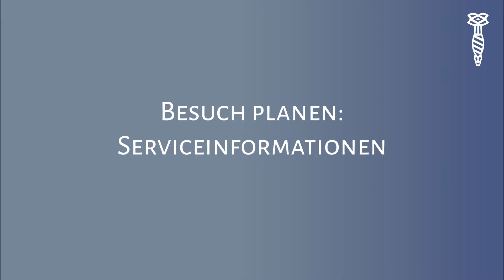Besuch planen: Serviceinformationen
In diesem Video erfahren Sie , wie Sie Ihren Museumsbesuch planen: Zum Beispiel Ihre Anreise, die Öffnungszeiten oder die Eintrittspreise.